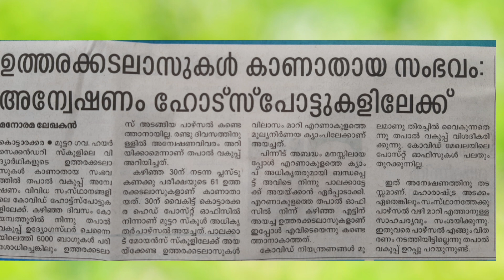NEET EXAM 2020/KTU EXAM 2020 / PLUSTWO നഷ്ടമായ ഉത്തരക്കടലാസ് എവിടെ?